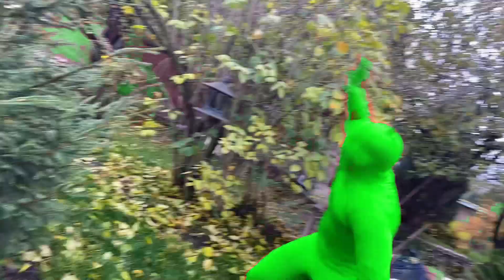Alien HULK VS Cartoon CAT & Bendy & Mr. Joe on Audi Q3 with Steering Wheel TURNED into MONSTER 13+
Alien HULK VS Cartoon CAT & Bendy & Mr. Joe on Audi Q3 TURNED into MONSTER 13+

Mr. Joe - Fun Fun SHOW - Amazing adventures with your favorite characters on our channel! You will see interesting videos for children with characters such as Mr. Joe, Red Man, Nikita on Chevy Camaro, Purple Fat Man on Lamborghini Huracan, Colored Man and many others!
✔️ ! On channel you will find educational and funny stories!

More Funny Video with Mr. Joe:
WIZARD Mr. Joe on Camaro found Keys on HOOD Car VS FIXING HOOD & Mr. Joe on REPAIR SHOP Car
WIZARD Alien HULK VS SIREN Head VS Zombies & Mr. Joe on Opel OPC Found Car Keys ! PART TWO